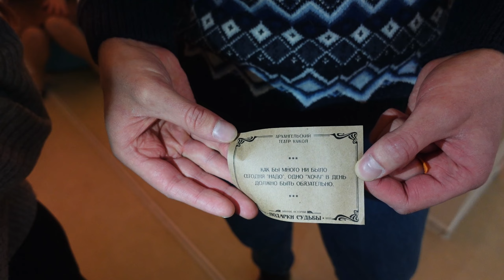VLOG: Неудачный салют, имбирное печенье, время с семьёй, гуляем у моря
Пять дней из нашей жизни на севере. Приготовим самые вкусные имбирные печеньки, проведём день в Архангельске, запустим странный салют, побываем на ледовом шоу "Щелкунчик" и прогуляемся возле холодного Белого моря. Ну а в конце посетим филармонию и насладимся живой музыкой.

Рецепт имбирного печенья:
  - Сахарный песок 100 гр.
  - Сода пищевая 1,5 ч.л.
  - Корица молотая 1 ч.л.
  - Гвоздика и душистый перец 1 ч.л.
  - Имбирь молотый 1,5 ч.л.

Для глазури:
  - Немного лимонного сока
  - Пищевые красители

00:00 - Заставка
00:48 - Готовим имбирные печеньки
03:36 - Архангельск, коньки, театр
14:06 - Дача, шашлык, салют
16:33 - Ледовое шоу, белое море
24:00 - Поморская филармония

Рады приветствовать на канале InLife! Мы Алёна и Дима, снимаем видео о нашей жизни, путешествиях, саморазвитии, хобби и многом другом.